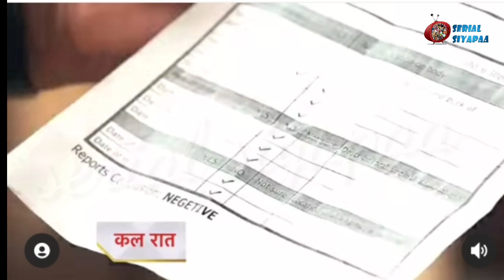Yeh Hain Chahatein 3 Dec. 2021 | Venky ने दी Rudra को मात,असली Report का बताया Preesha को पूरा राज़